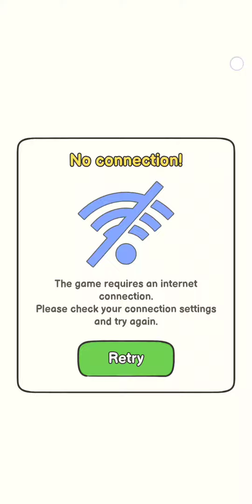Draw It Funny Puzzle Level 111 to 120 Walkthrough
Draw It Funny Puzzle on the top of the most popular games and casual games, combining brain games, trivia games, Puzzle Games games, word games, Draw It Funny Puzzle Puzzle Games, it's a great Draw It Funny Puzzle to decide who's the smarPuzzle Games, a genius or stupid Puzzle Games, one of the best free games out there!